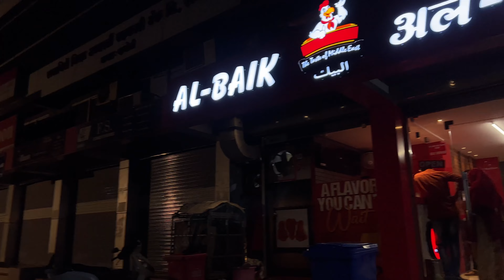A Trip to Royal Goldfieldd Club Resort, Huge Stadium at Waghve Village📍| Near Harnai Beach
This Vlog is of Royal Goldfieldd Club Resort, Waghve, Harnai. Hum apne subscriber k farmaaish pr ek Furus to Harnai tour kiye, and it was worth it. I would suggest you all do visit the stadium once, it's really amazing. You'll definitely love it. For now, if you like this video then you know the drill.❤️
Address: Sr. 24, Mauje Waghave Tal: Dapoli, Dist:, Mauje, Waghave, Maharashtra 415712
For More Details Contact Mr. Vyankatesh Sir - 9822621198

I am gifting you Tesla Stock worth ₹1000. Enter my code JTY2DH2DTSL while signing up 🥳

Gears I use:

○ iPhone 13 Pro
○ Canon EOS 1300D
○ Prime Lens

Lighting Options:
○ KODAK R2 18" Ring Light for Camera
○ DIGITEK 18" Professional big LED Ring Light

 Audio Options:
○ BOYA BY-MM1 Video Microphone Youtube Vlogging
○ Boya BYM1 Omnidirectional Lavalier Condenser Microphone with 20ft Audio Cable (Black)

Other Equipments:
○ Green screen
○ Flexible Gorillapod Tripod with Mobile Attachment
○ Sony Digital Vlog Camera ZV 1